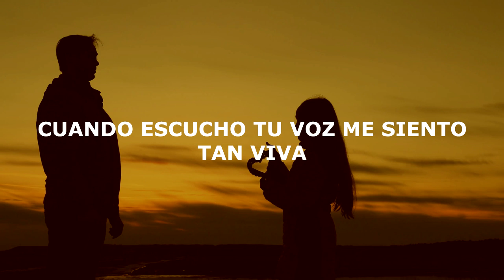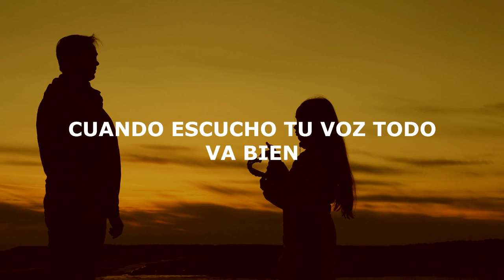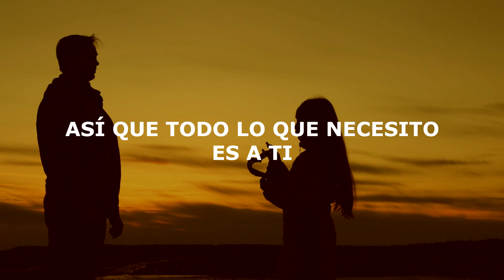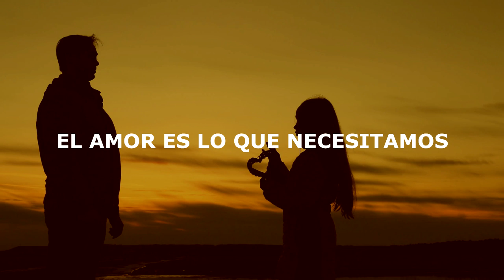FTampa, Anne-M - Love Is All We Need (Subtitulada Español)